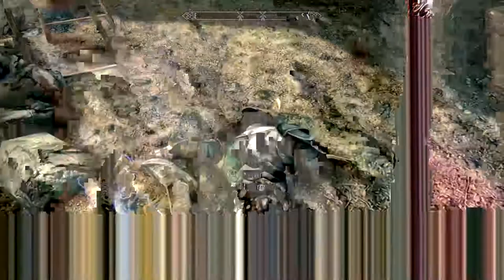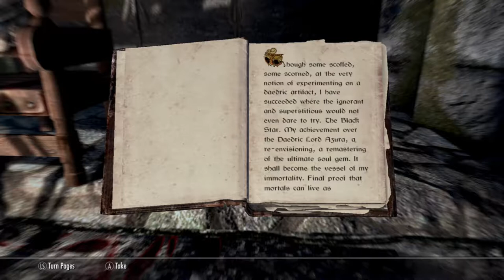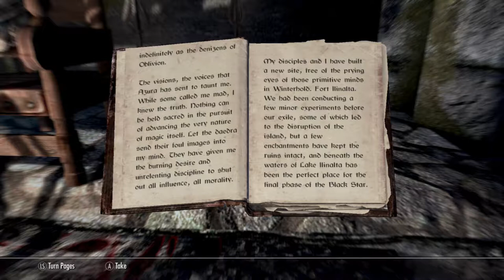Skyriming around even more again